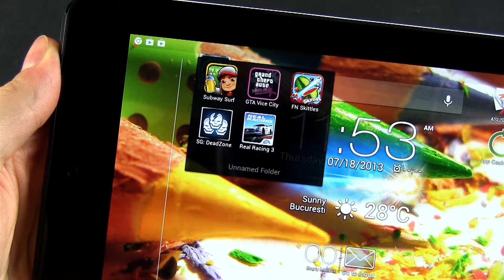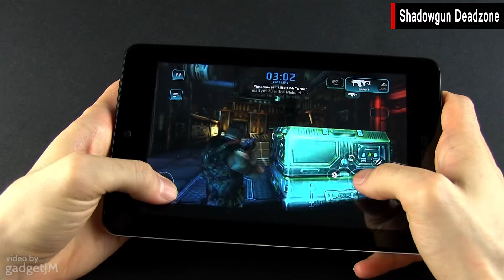Asus MeMO Pad HD 7 games and gaming performances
Asus MeMO Pad HD 7 is currently one of the most affordable Android tablets at the moment, starting at only $149. We've put it through some gaming tests to see how it performs with both casual and 3D intensive titles. As expected, the former run pretty well, while the latter prove a little bit more than the tablet can handle. Here's our Asus MeMO Pad HD 7 gaming performance video.